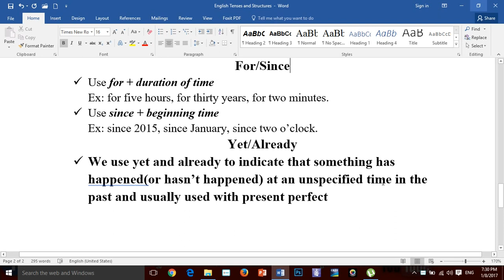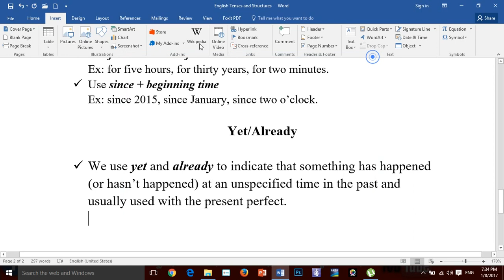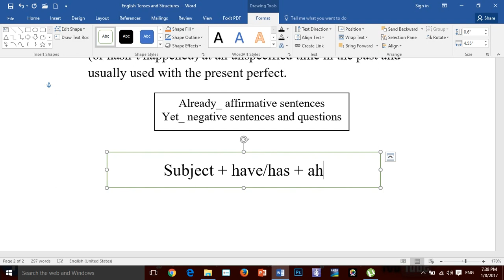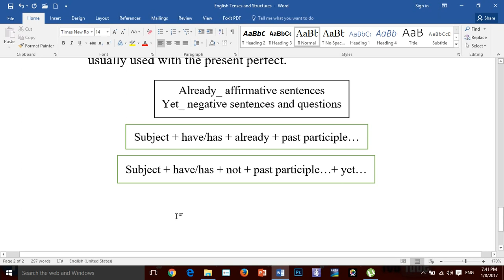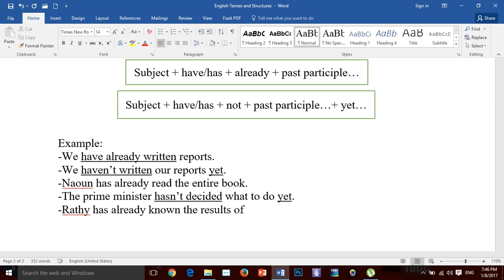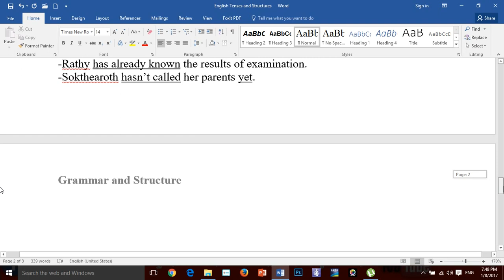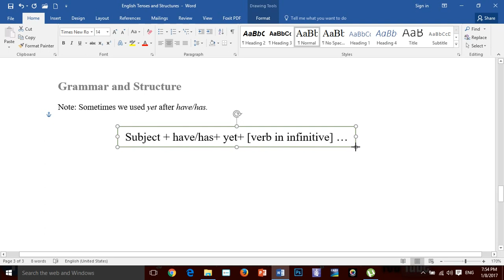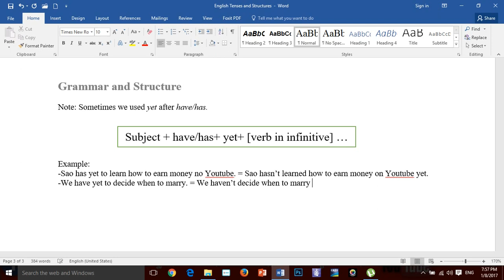Yet, already,for and since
It is about the present perfect simple that I mention about yet, already, for and since.